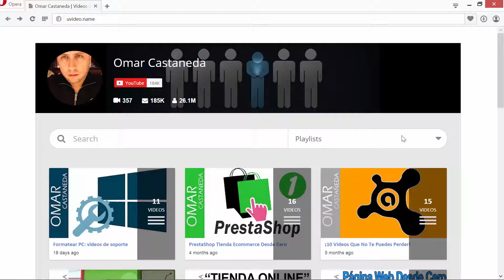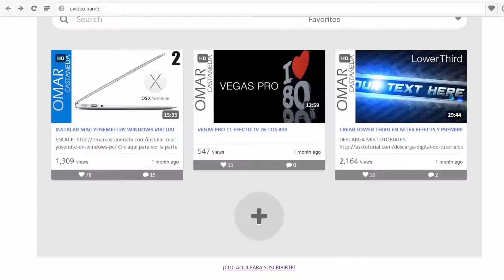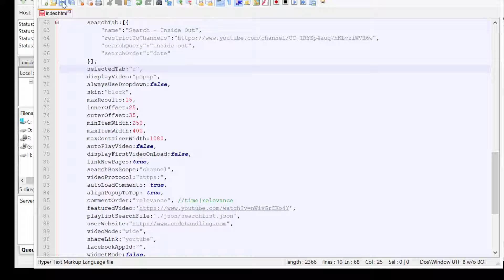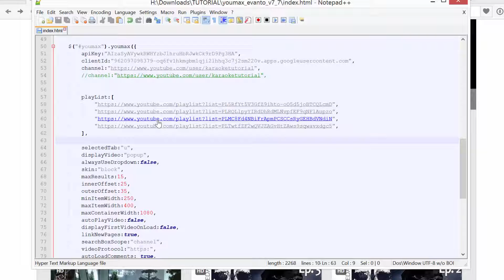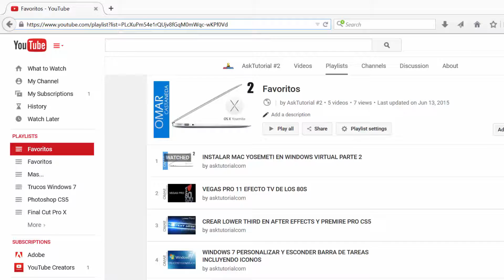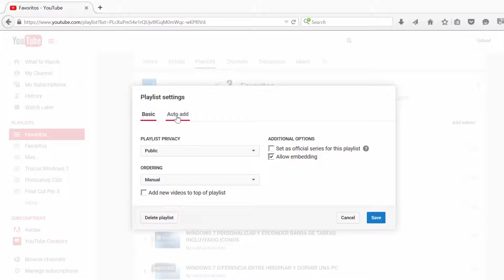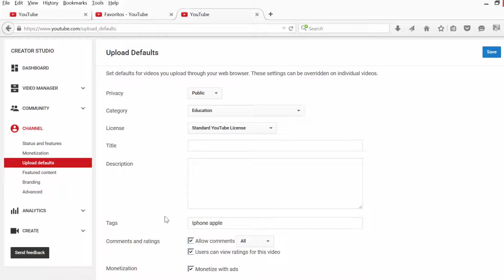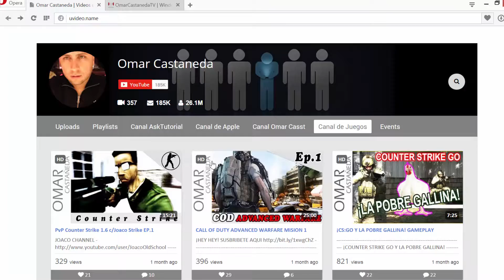CREAR UNA PAGINA WEB CON VIDEOS DE YOUTUBE PARTE 8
Te presento el tutorial solicitado por muchos *Como Crear Una Pagina Web Con Videos De YouTube*. Aprende lo fácil que es crear una tu página Web en tan solo unos cuantos minutos…